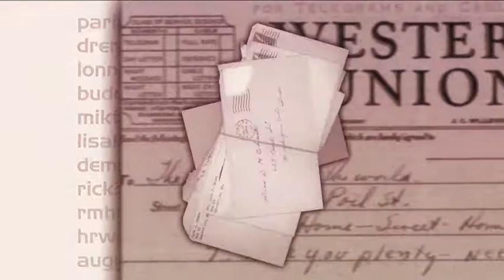Social Network Privacy PSA - Purdue University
Designed, Written, and Edited by Robert Hart